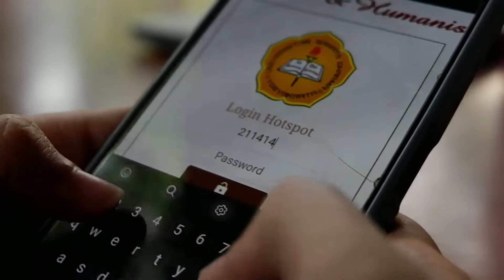Serba Serbi Kampus Part 2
untuk teman-teman yang mau nugas di kampus pasti butuh listrik dan wifi kan?!
tenang karena di Kampus 3 USD menyediakan fasilitas listrik dan wifi, jadi urusan nugas jadi lancar deh.
Actor :
Helena Noventyas @helennxxa_

Voice Over :
Dhea Puspita P. A. @dheaa_puspita

Penulis Naskah :
Michael Adi Kusuma @michaeladikusuma